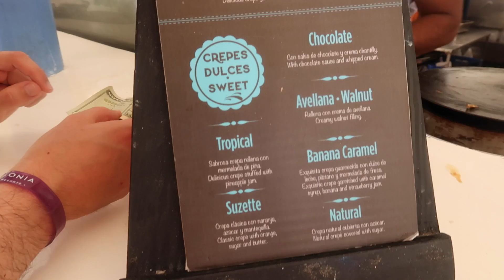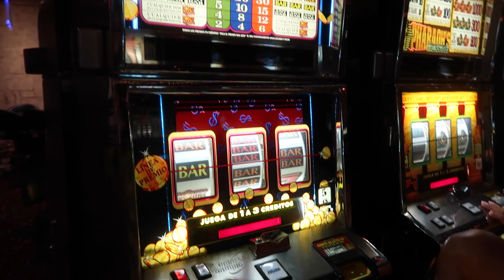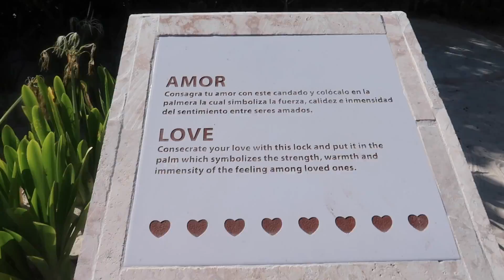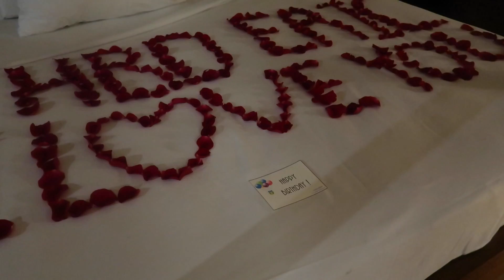Couples Vacation | Punta Cana | Catalonia Royal Bavaro Dominican Republic VLOG!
Enjoy our Birthday getaway in the Dominican Republic